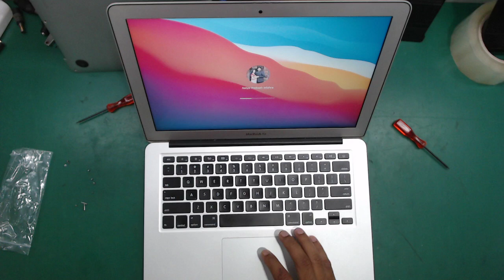APPLE A1466 Battery Replace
battery -{Model A1496}